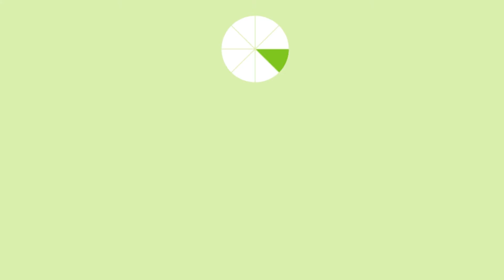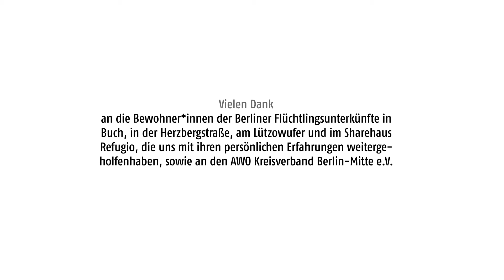Mein Recht auf Teilhabe | حق من از مشارکت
همه افرادی که بصورت قانونی در جرمنی زندگی می کنند، حق دارند در زندگی متداول محلی سهیم باشند. شامل امکان انکشاف فردی، دسترسی به تعلیم و تربیه و فرهنگ و مراقبت های اولیه می باشد.

شما می توانید معلومات بیشتری را راجع به "حقوق من در جرمنی" در سایت زیر پیدا کنید